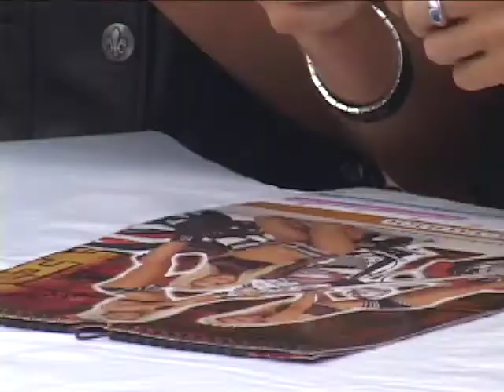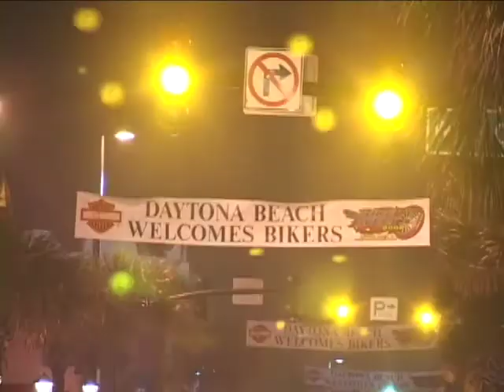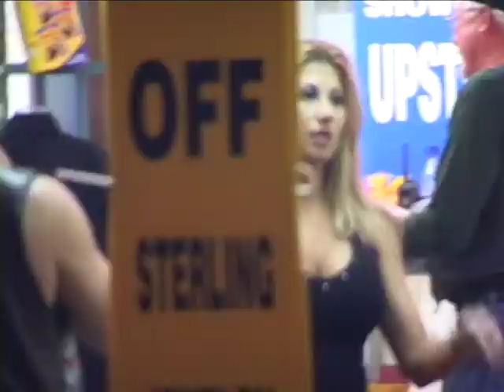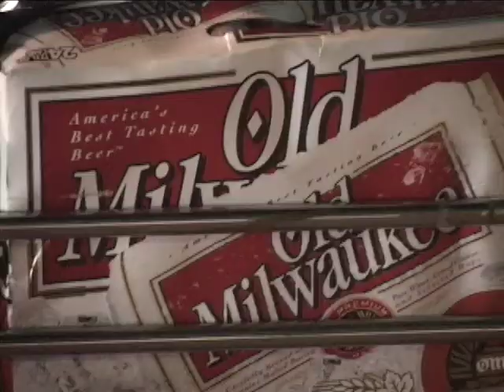Best of Bike Week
I've been going to Daytona's Bike Week since the late 1980s and it's always a good time. Of course I have a camera with me and I've recorded hours and hours of video. This movie shows many of my favorite moments from Bike Week and Biketoberfest. Celebrity sightings, Playboy Playmates and Bikini Models are all mixed in with the incredibly friendly people that come to Daytona every year for this wild event and I've got them all in this video.